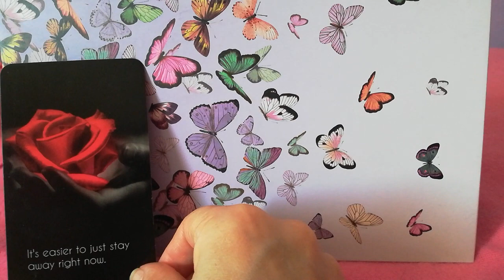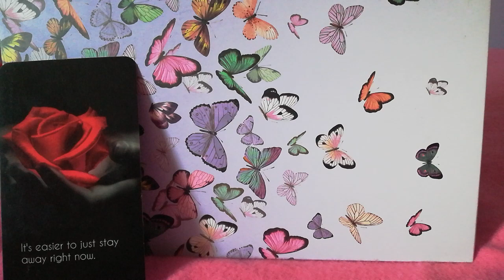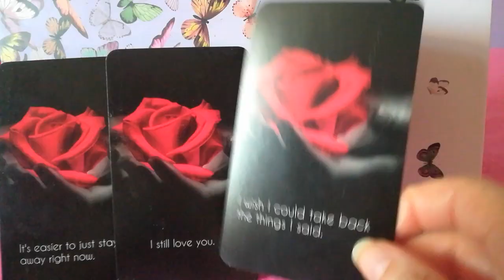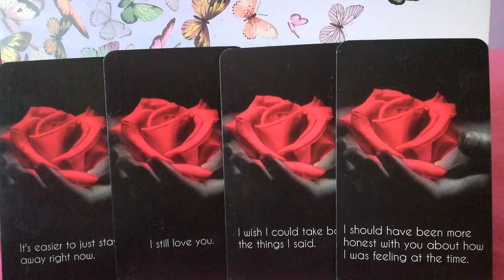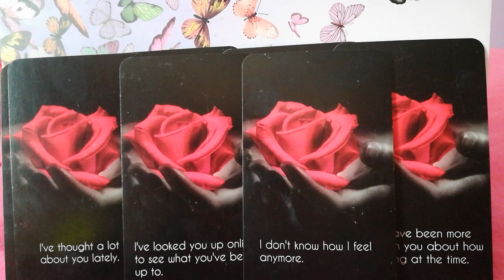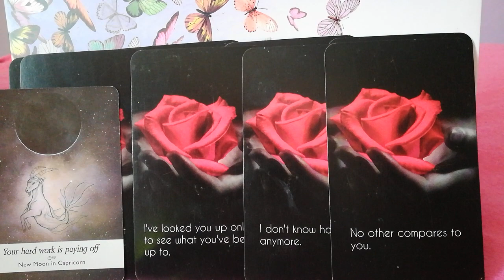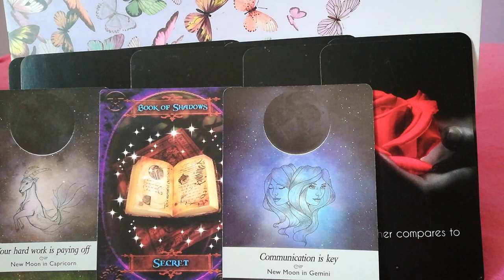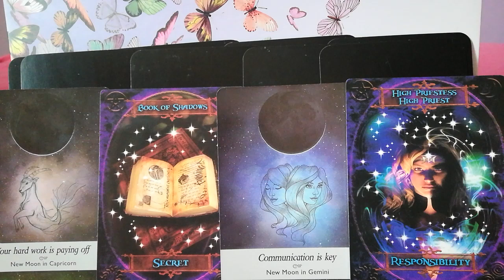They still love you, Channeled Message from the Divine Masculine Twin Flame DM to DF